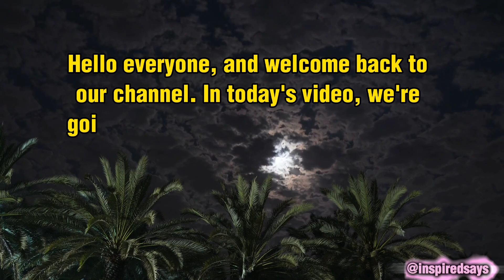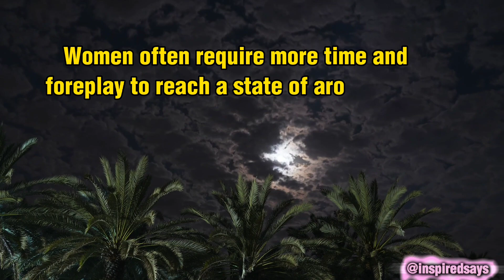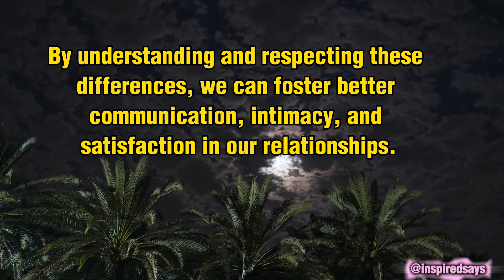5 ways To Understand "How Women Differ From Men in Matters of Sex" Women and Men Sexuality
In this eye-opening video, we explore the fascinating ways in which women differ from men when it comes to matters of sex. From biological variances to emotional connection and orgasm variations, we delve into the nuances that shape women's sexual experiences. Join us as we uncover the unique aspects of female sexuality and gain a deeper understanding of the diverse perspectives in the realm of sex.5 ways to understand "How Women Differ From Men in Matters of Sex"